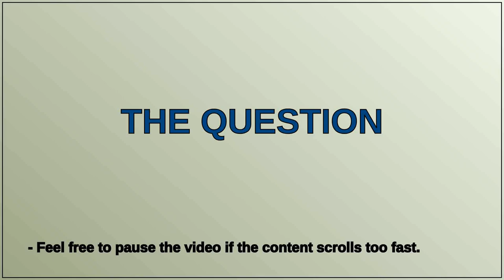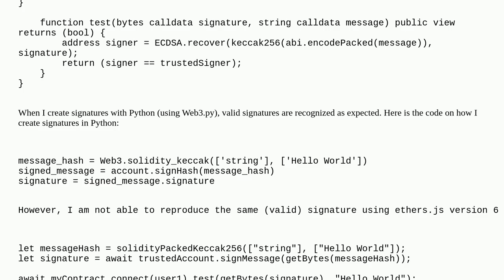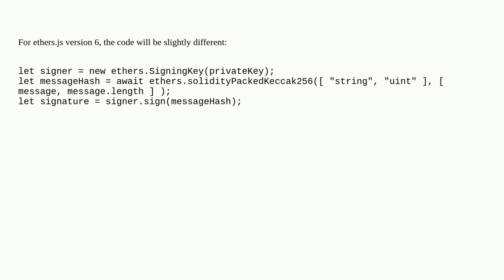Ethereum: Cannot create the same ECDSA signature with Web3.py and ethers.js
Cannot create the same ECDSA signature with Web3.py and ethers.js

A special thanks goes out to the community

  web3.py signature ethers.js ecdsa